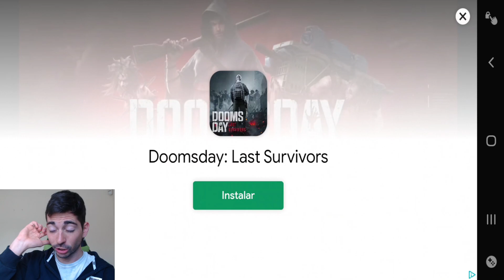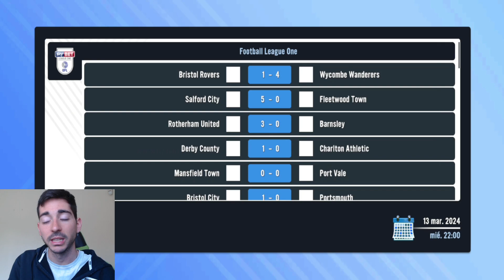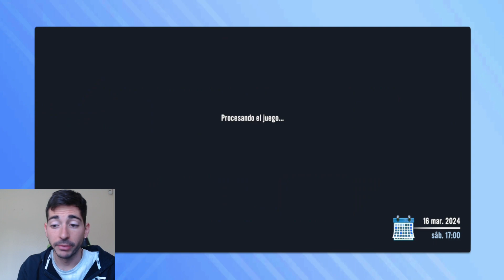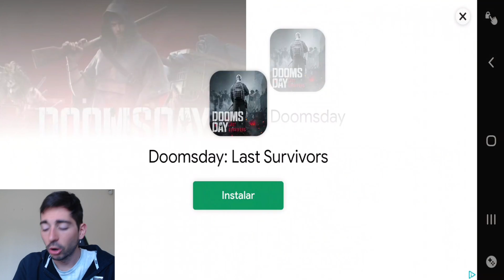¡Vuelve la Champions! Ida vs Atlético de Madrid en el Metropolitano | Soccer Manager 2023 (SM23)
Crea tu dream team de fútbol con más de 25 000 jugadores con licencia FIFPRO™. Escoge entre más de 900 clubes de 35 de las principales potencias futbolísticas. Ponte al frente de tu equipo favorito, de la Bundesliga y de muchas ligas más, sal al campo con tu mejor once y compite para ser el mejor entrenador de fútbol. En Soccer Manager 2023 tienes más formas que nunca de llegar a ser el entrenador de fútbol definitivo.

Novedades:
Nuevo modo de juego «Crear club»
Nuevas ofertas de transferencia en tiempo real
Nueva interfaz de usuario
Mejoras en la jornada 3D
Mejoras en los modelos de jugador
Instrucciones tácticas adicionales
Licencia mundial de la Bundesliga
Asociaciones con clubes oficiales